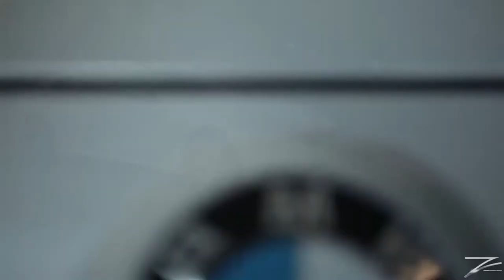Devil In A New Dress x Power - MASHUP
Kanye West - Devil In A New Dress

Mashup.